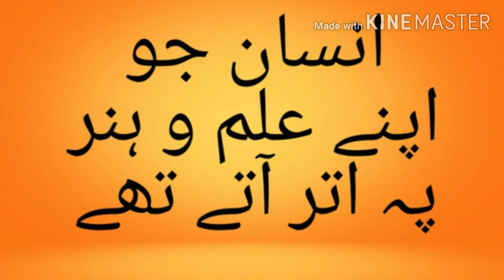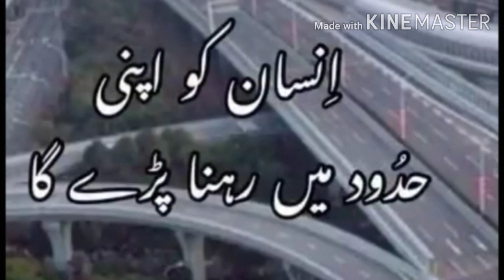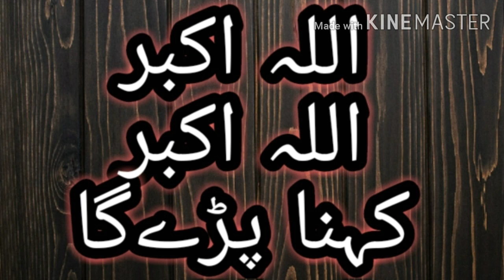اللہ پاک تمام انسانوں کو اپنی حفظ وامان میں رکھے 🙏😥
Ya Allah pak humain maf farma dey
A mere rab hum se raazi ho ja humain apni aman main rakh
A humre rab hum buhat na farman hai humain maf farma .🙏

Ameen suma ameen